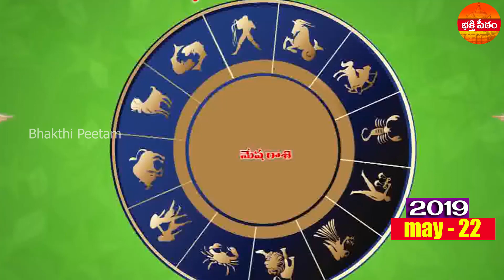Rasi Phalalu 22nd May 2019 || ఈరోజు దిన రాశి ఫలాలు || Telugu Astrology || Bhakthi Peetam